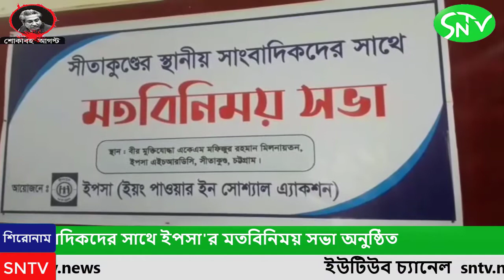সীতাকুণ্ড প্রেসক্লাবের সাংবাদিকদের সাথে ইপসা'র মতবিনিময় সভা অনুষ্ঠিত | SNTV | 2020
সীতাকুণ্ড প্রেসক্লাবের সাংবাদিকদের সাথে ইপসা'র মতবিনিময় সভা অনুষ্ঠিত